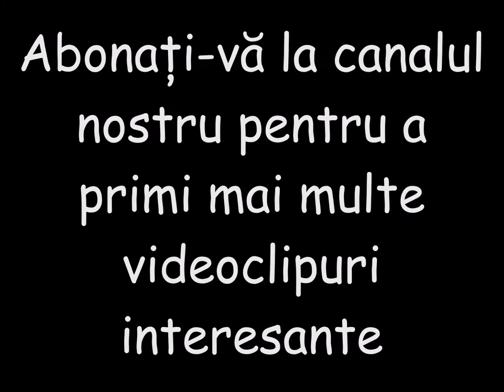Relaxați vă mintea și sufletul uitându-vă la aceste imagini extraordinare ale naturii minunate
Relaxați-vă mintea și sufletul uitându-vă la aceste imagini extraordinare ale naturii minunate din jurul nostru ♥️ - partea 3 din 7. .